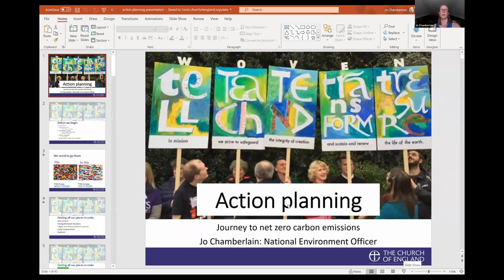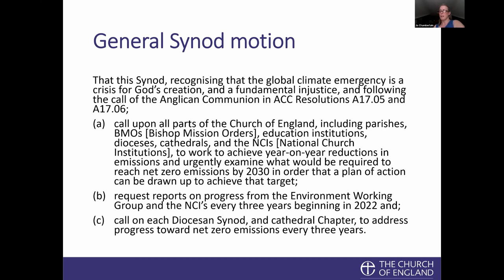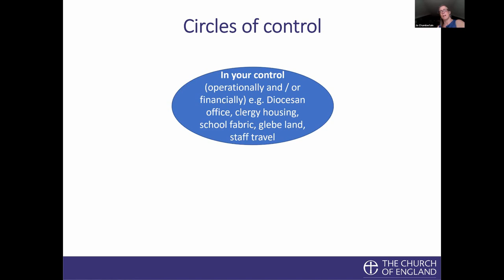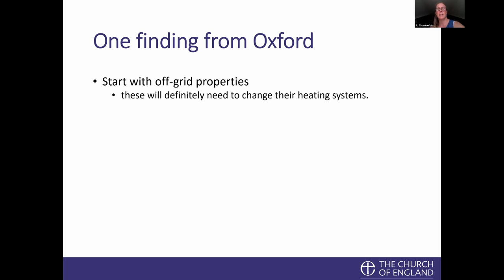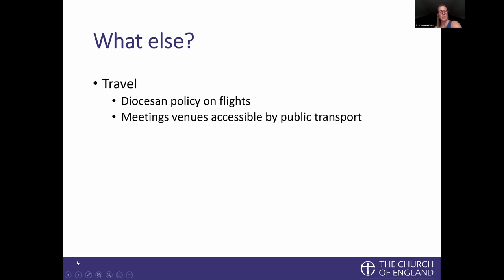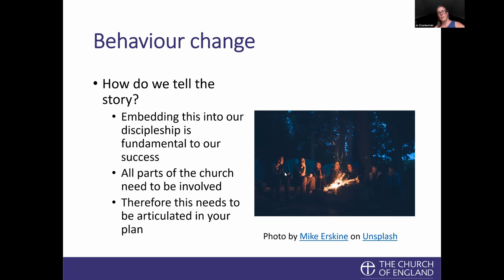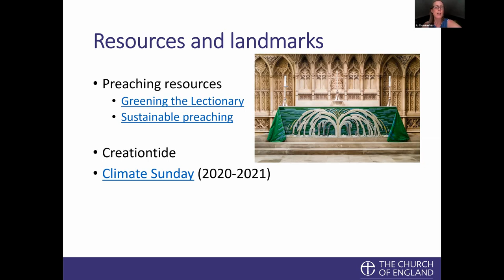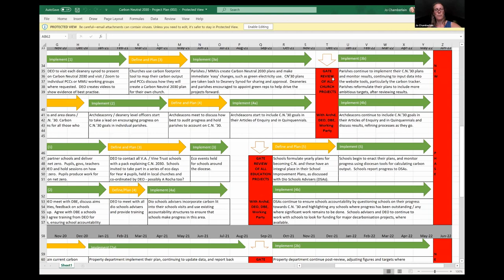Topic 2. Action planning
This webinar focuses on developing an action plan for getting to net zero across all diocesan activities, including churches, schools and land.

These “net zero carbon” webinars from the Church of England are primarily aimed at diocesan staff and volunteers working in roles with an environmental aspect to them.  They are also appropriate for those running cathedrals, TEIs, or other institutions. Individual clergy and parishioners may be interested, but not all content will be relevant.